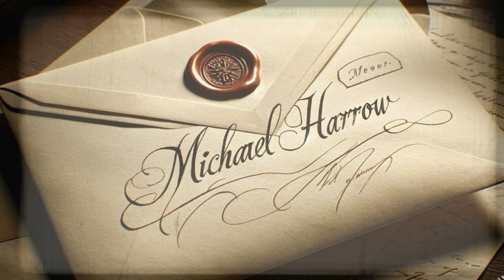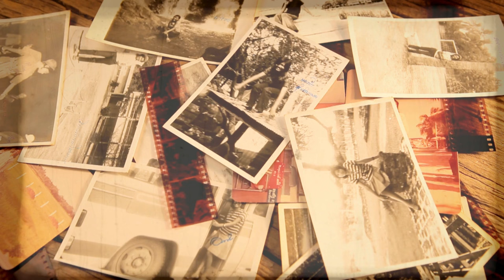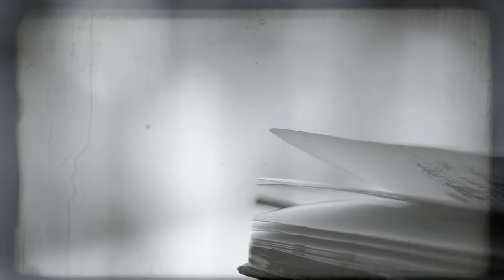3 Terrifying True New House HORROR Stories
3 Terrifying True New House HORROR Stories

Step into these 3 terrifying true horror stories that blend the eerie allure of new homes with the dark shadows of a creepy last tenants, a scary hidden secrets behind the walls of an attic or an old suitcase burried in your garden...

This creepy, suspenseful narrative promises to keep you captivated, merging the depths of human psyche with the stark horror of reality.
Don't watch this video alone...

Your support means the world to us and helps keep the magic alive. Thank you for being part of our journey!